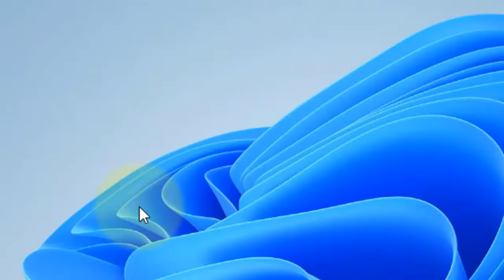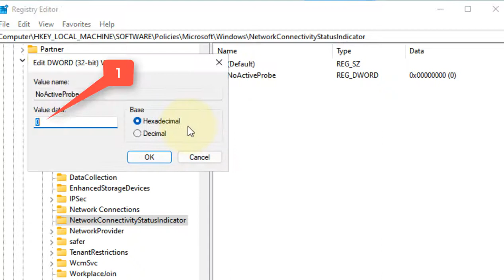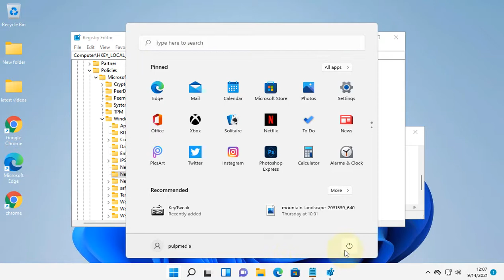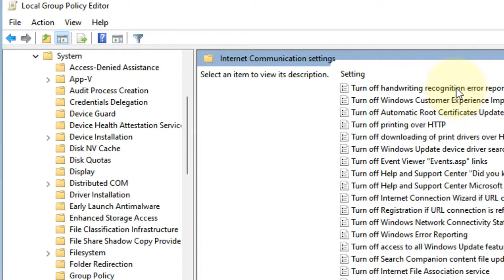Fix: Action needed on WiFi in Windows 11/10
HKEY_LOCAL_MACHINE\SYSTEM\CurrentControlSet\Services\NlaSvc\Parameters\Internet

EnableActiveProbing
0

HKLM\Software\Policies\Microsoft\Windows\NetworkConnectivityStatusIndicator

NoActiveProbe
1
DisablePassivePolling
1